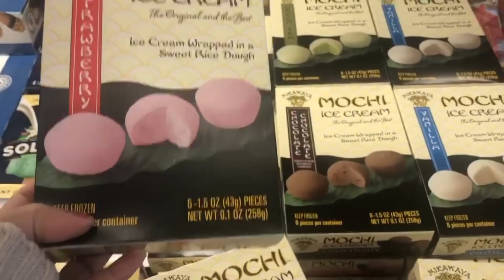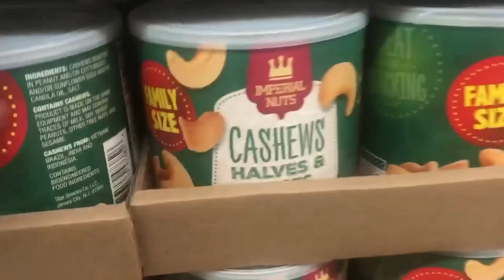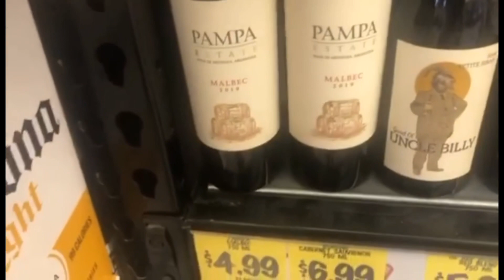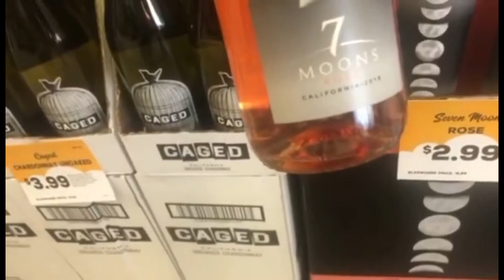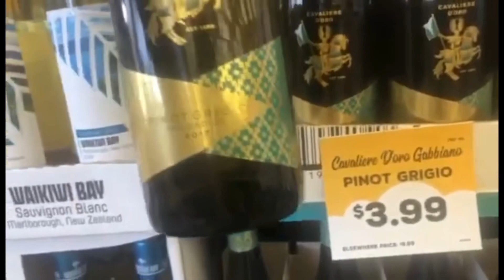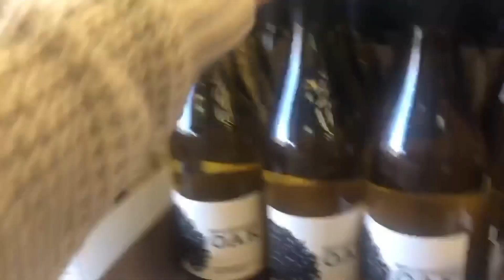ขับรถหลงทางจ้า[จะพาไปร้านขายไวน์ช้อปไวน์ราคาถูกสไตล์มาดามE’San🇺🇸]